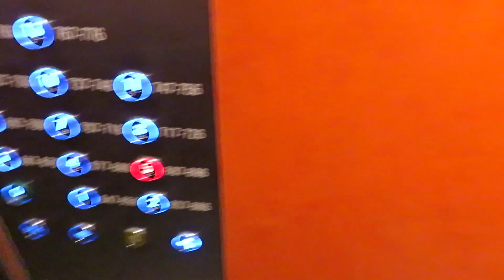EEN MONDKAPJE DRAGEN ONMOGELIJK !? | Marjorie gaat op bezoek met een missie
"Je kunt altijd wel dingen voor jezelf doen, maar eigenlijk is het veel leuker om iets voor een ander te doen." Marjorie brengt een bezoekje aan een man wiens huis kort geleden is afgebrand. Kijk mee hoe zij hem een handje helpt!